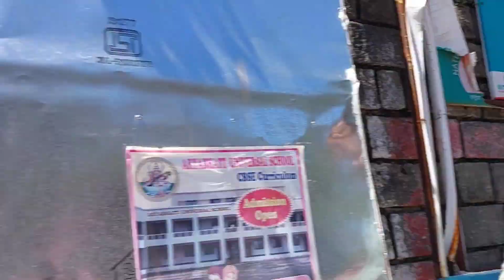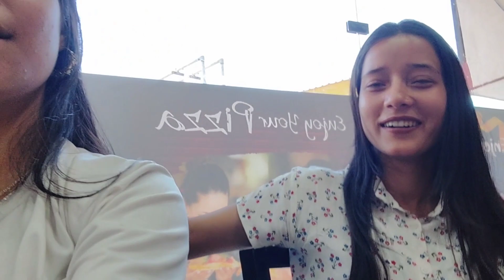लघु शिवरात्री का आखिरी मेला 2023 Himachali_Girl. Tabu ka dancee💃🤩